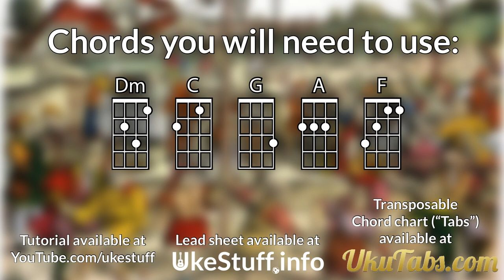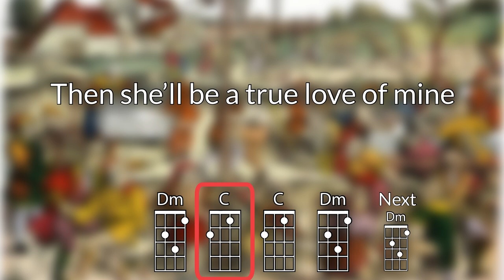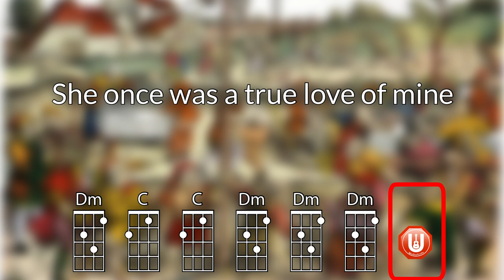Scarborough Fair [Music Memos] Baritone Ukulele Play Along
Optimized for DGBE Ukulele.  Performed by Dr. Christopher Russell, accompanied by Apple’s Music Memos App.

Chords used: Dm, C, G, A, F